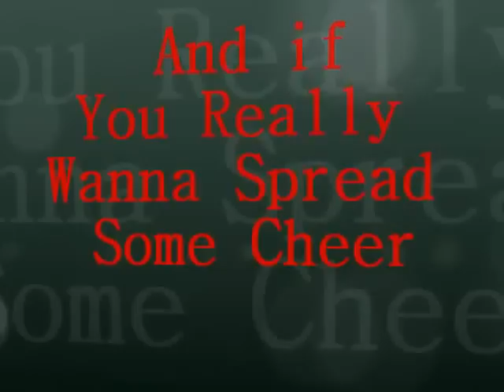2011 Stillwater,OK Christmas Light Show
A Cool Light and Music Display